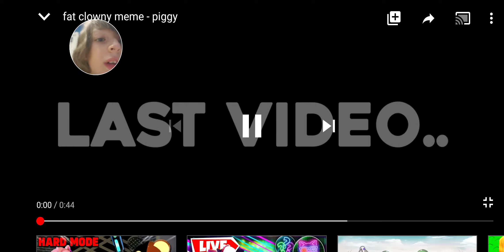Fat clowny meme